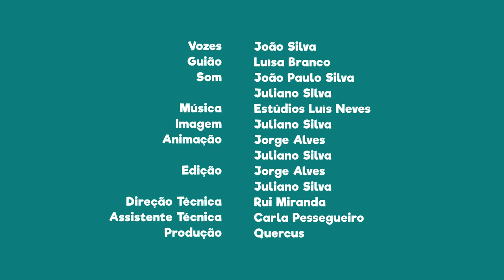FNT12E25 - PN da Serra de São Mamede: vila de Marvão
Se fores a este parque natural visita a vila de Marvão